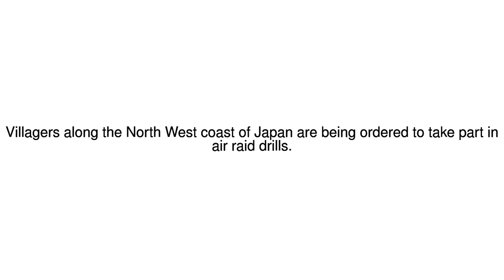News Update Japanese people practising nuclear attack drills 07/08/17